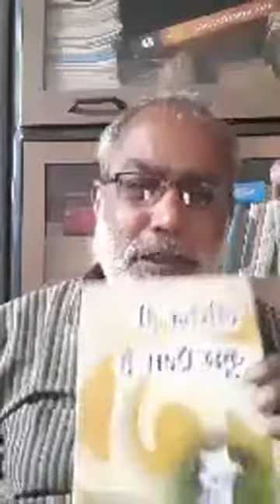मेरी गद्य कविताएँ — राजाराम भादू